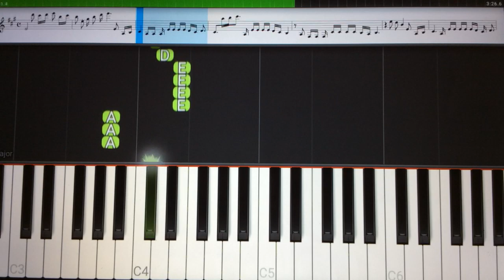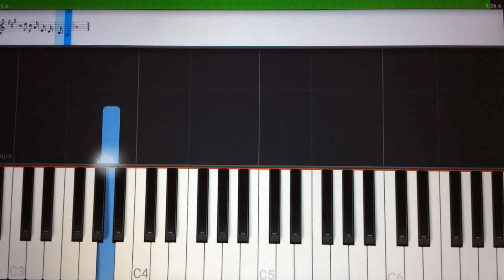Olha o Que o Amor Me Faz - Sandy e Junior - Tutorial Piano Teclado Partitura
Link com Letra e Cifras para tocar o acompanhamento, com a mão esquerda, no teclado